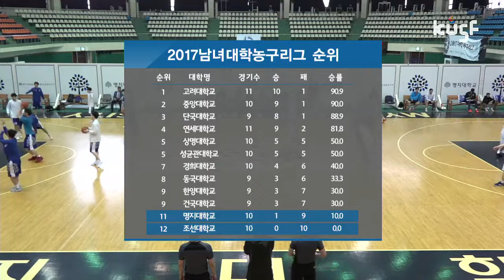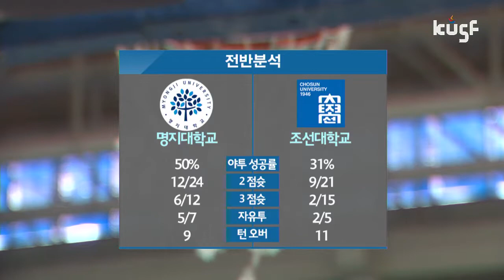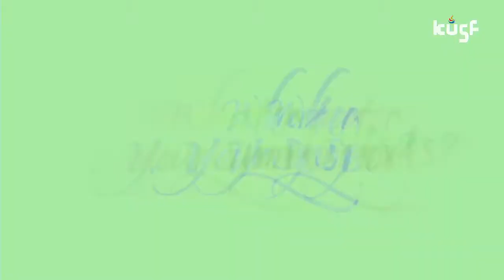[2017 남녀 대학농구리그] 명지대vs조선대 170512